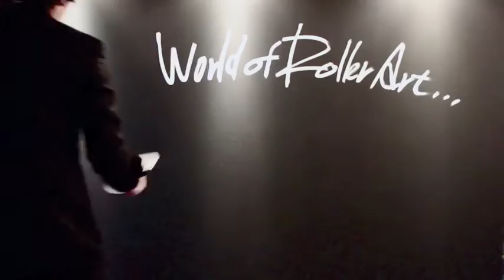ライブペイントアクト LIVE PAINT act. World of Roller Art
Takeshi Sato was born in Miyagi Japan, He travelled to America in his early adulthood where he taught himself mural painting. He went onto decorating walls of numerous theme parks, restaurants and other kinds of establishments. His innovative style has brought in the essence of craftsmanship into the art world, and his short but vigorous live performance shows have captured the attention of media worldwide. With the experiences and techniques picked up from his days working in commercial art, as well as the edgy speed effects and powerful touches produced with his paint roller, Sato continues to mesmerise audiences everywhere he goes.
宮城県生まれ。単身渡米し壁画技術を身につけ、数多くのテーマパークやレストラン等の壁画を手掛ける。クラフトマシンシップの要素をアート界に持ち込んだ斬新なスタイルと短時間で描くライブイベントショーは多くの海外メディアの注目を集めた。 コマーシャルアートで培った経験と技術を生かしローラーだけで描かれるスピード感とパワー溢れるタッチは多くの人々を魅了し続けている。